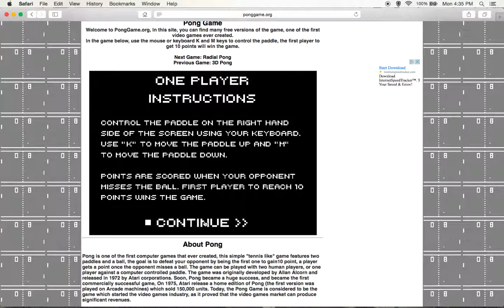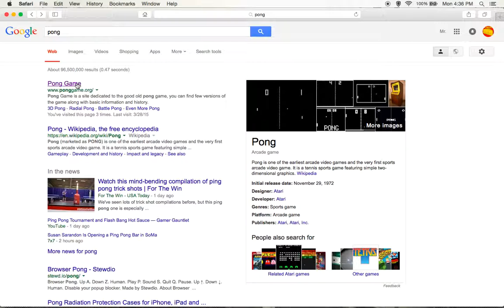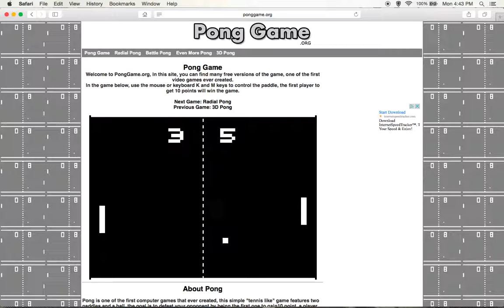Chillin and playing video games